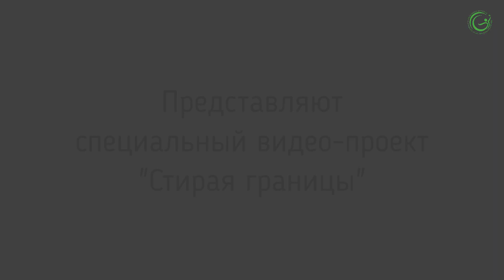"Стирая границы", ч.5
В заключительной части интервью Елена рассказала:

- что когда нет сил - просто делай! На доверии своему Наставнику
- после вкушения ощущения роста (личностного, профессионального) - остановиться сложно))
- наши занятия, наш Курс - это подготовительная площадка для отработки необходимых, базовых навыков и умений

Этим интервью мы завершаем проект "Стирая границы". Его целью было донести, что все наши границы их расширение и выход за них - только в нас. Мы авторы и ДЕЯТЕЛЬНОСТИ, и нам выбирать разрушительная она или созидательная для себя!

Благодарим за проявленный интерес 🙏